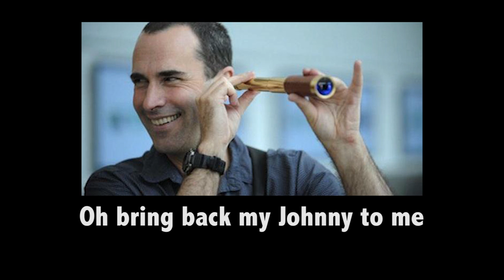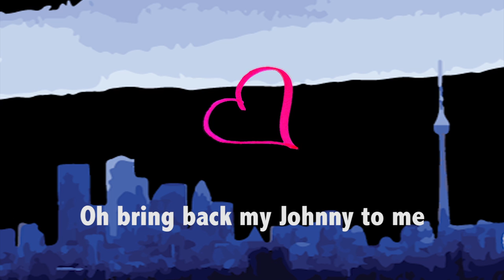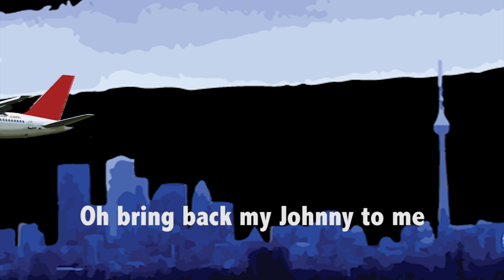Bring 'em Back! (The Saga of John Greyson and Tarek Loubani)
La Dolce Ditta
presents

Bring 'em Back!
(The Saga of John Greyson and Tarek Loubani)

Lester Alfonso (editing/ukulele)
Vincent Chevalier (sound recording/images)
ARTSPACE Media Lab
MAP (Media Arts Peterborough)

August 2013